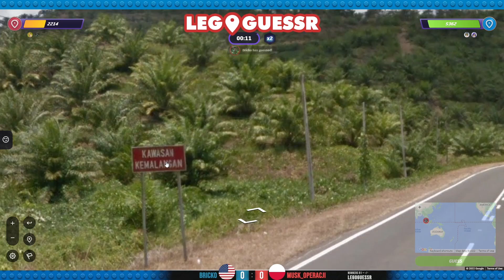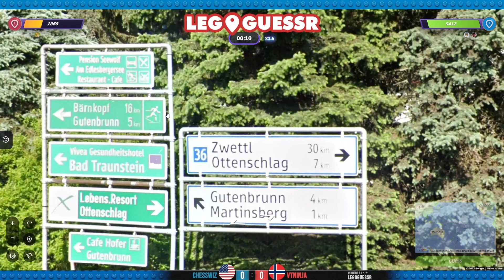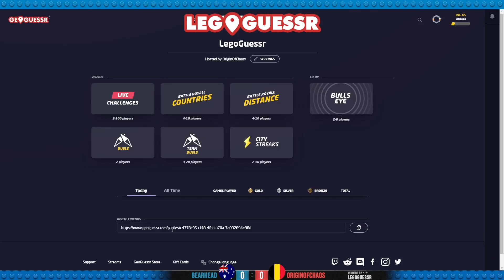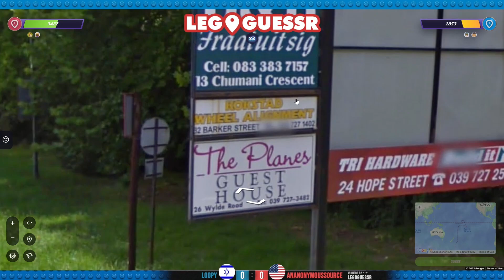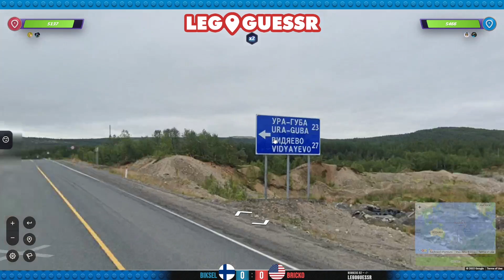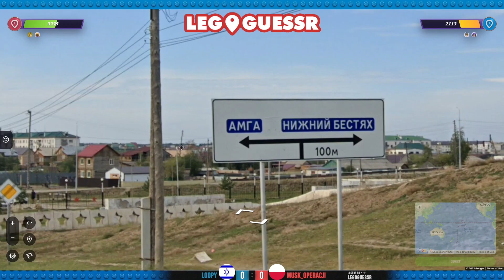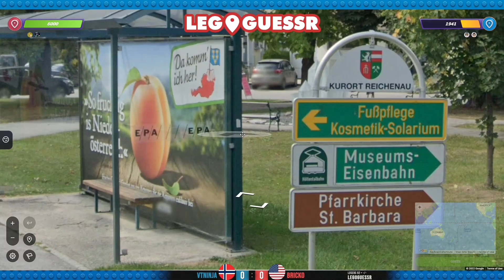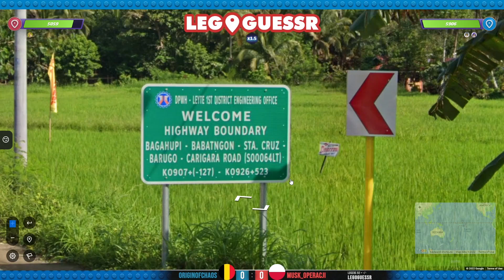LegoGuessr: Rounds 1 and 2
LegoGuessr was a GeoGuessr Tournament I organized for the Lego Speedrunning Community with a Prize Pool of €34.18. It was played on Sunday 9 October. These are the first 2 rounds of the tournament, both the winners and losers bracket.